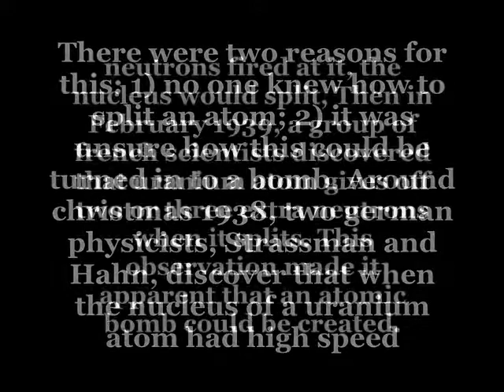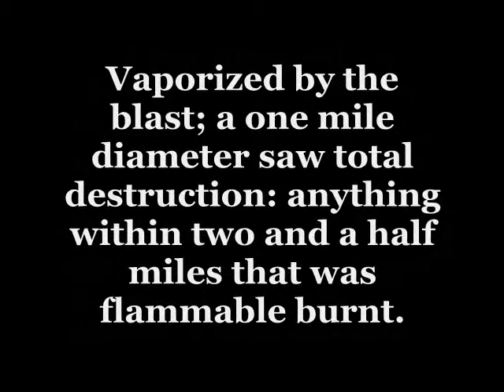The Atomic Bomb